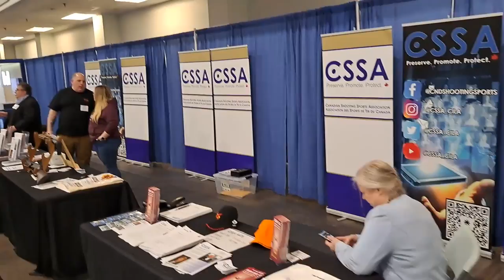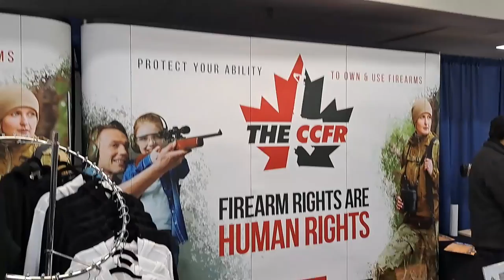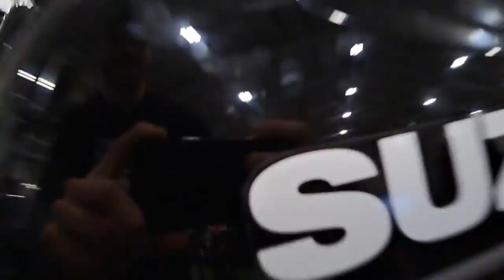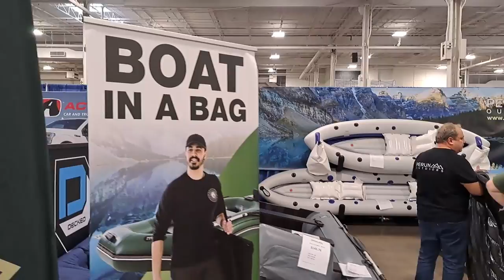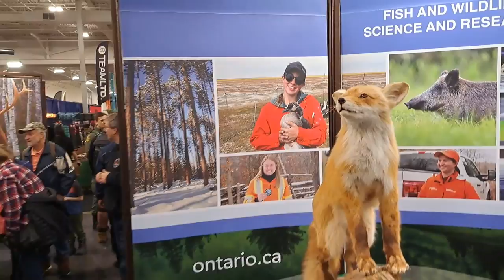Toronto Sportsmen's show 2023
Overview of the Toronto Sportsmen's Show 2023.
Check our our YT channel  @freedomfirearmscanada
Recorded on March 17th 2023, Ontario Canada.